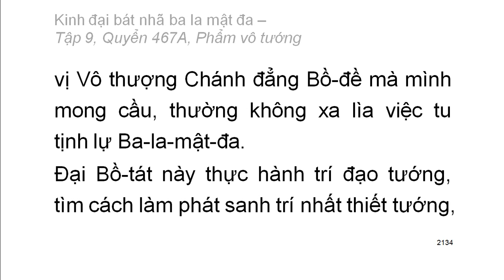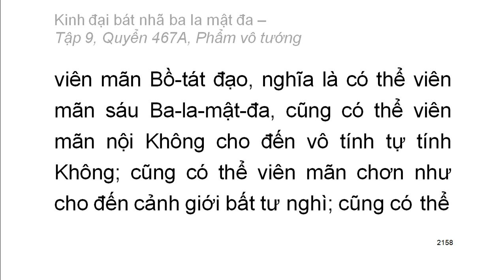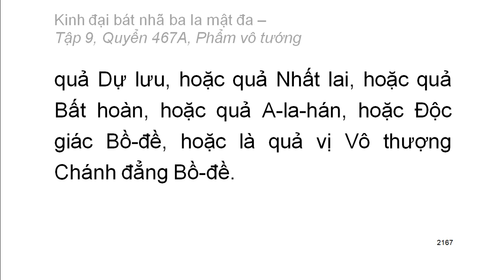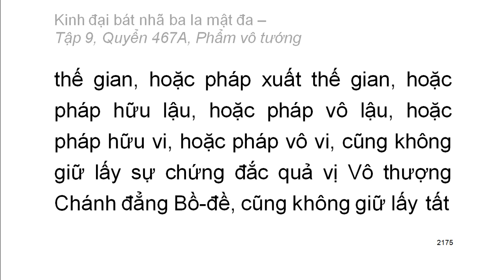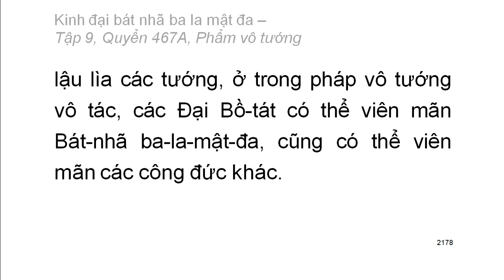Quyển 467A/600: Kinh đại bát nhã ba la mật đa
Hán dịch: Pháp sư Huyền Trang
Việt dịch: Hoà thượng Trí Nghiêm
Giảo chính: Hoà thượng Quảng Độ